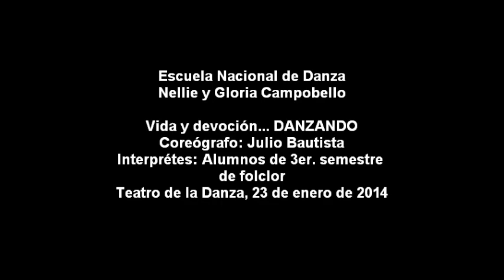Vida y devoción... DANZANDO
Teatro de la Danza, 23 de enero de 2014
Coreógrafo: Julio Bautista Muñoz
Danza de Matlachines de Aguascalientes sones: El bonito, el Cuarenta y cinco y el brinco maldito
Intérpretes: Alumnos del 3er. semestre de la Licenciatura en Educación Dancística con orientación en danza folclórica. Yolanda Ángeles, Diana Aparicio, Mónica Arrieta, Alitzel Canseco, Jessica Castro, Dulce Cubillos, Juan Delgado, Martín Estrada, Lizette García, Luis Gon-zález, Amyn González, Nadia Hernández, Rubí Jacobo, José Martínez, Iveet Mon-tiel, Perla Morales, Ana Osorio, Alejan-dro Palacios, Humberto Peña, Magnolia Pineda, Leticia Quintanar, Joel Romero, Miguel Ángel Sandoval, Lisset Téllez y Tania Vega
Informante: Juan Arenas (Jefe de la dan-za) y Francisco Luna (Violinista y danzante)